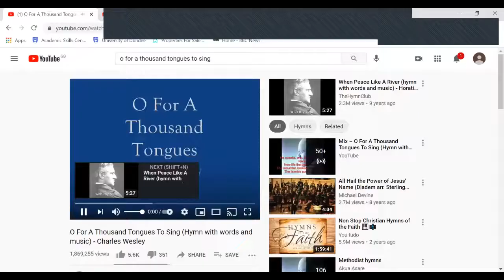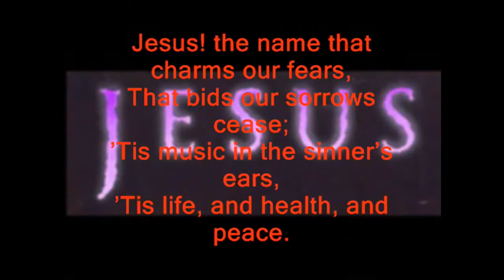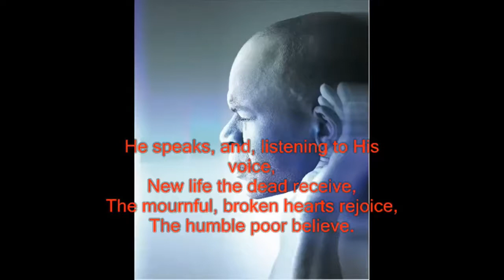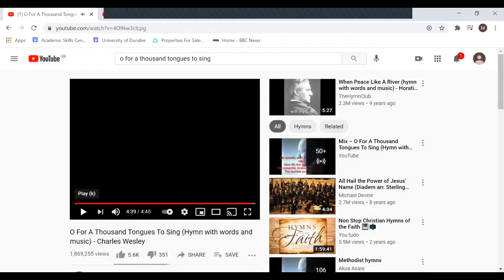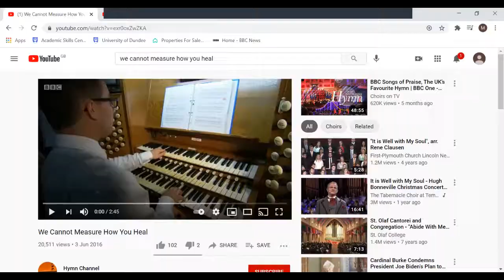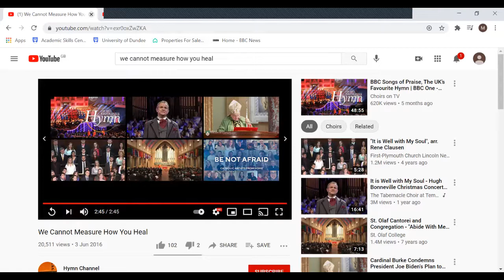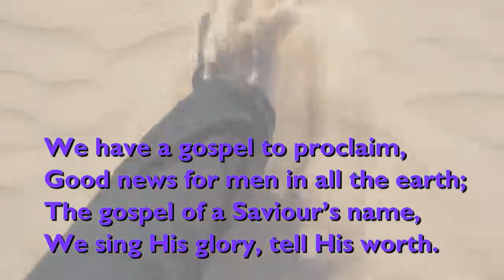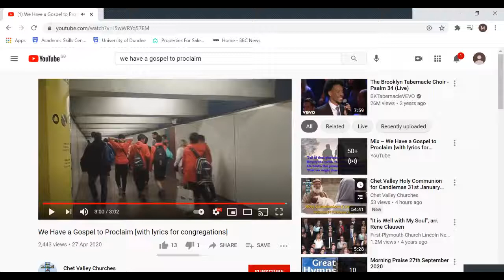Worship for Sunday 7th February 2021